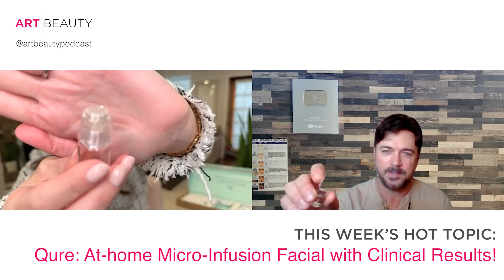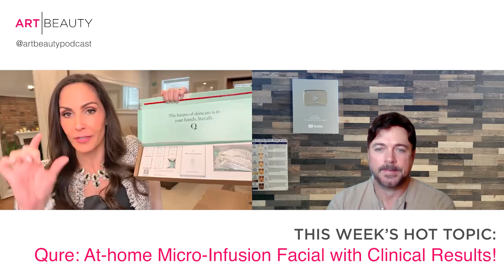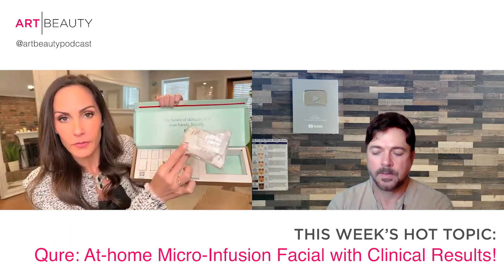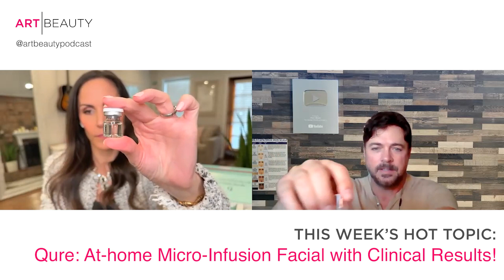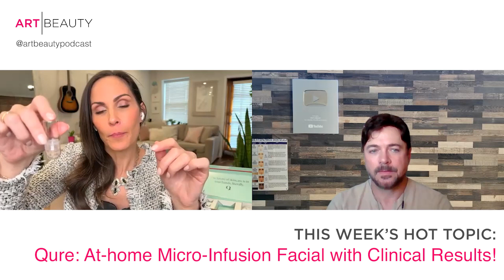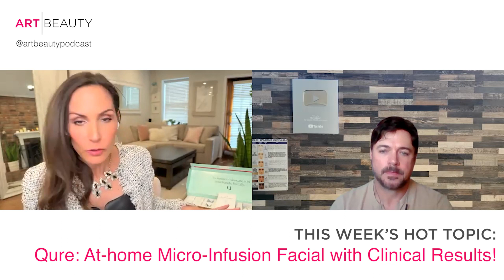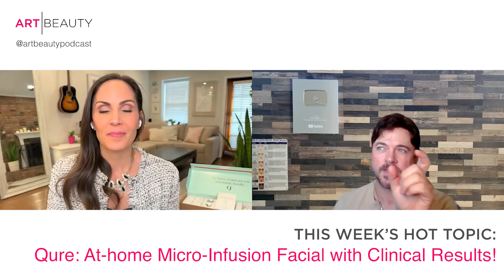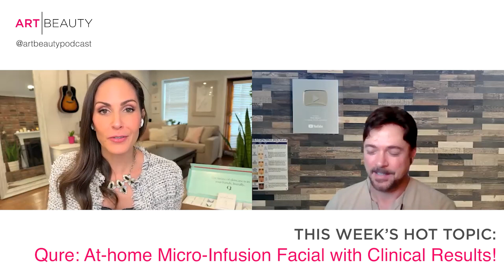At-home Micro-Infusion Facial System with Clinical Results! | Art Beauty Podcast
Clinical-grade micro-infusion in the comfort of your home! Join beauty editor and expert, Amber Milt with skincare maven, holistic health coach, and YouTube sensation, Chris Gibson on Art Beauty Podcast as he spills the secrets of radiant skin with the revolutionary Qure system.

Dive into precision vs. derma rollers, unravel the science behind micro-infusion, and master expert guidance for a flawless beauty routine. Explore dermatologist-developed serums, the wonders of beta glucans, and discover age-defying skincare strategies.

Chris unveils why the Qure Micro-Infusion System is the game-changer for achieving affordable, radiant skin at home. Don't miss the age-revealing revelation that will leave you speechless!